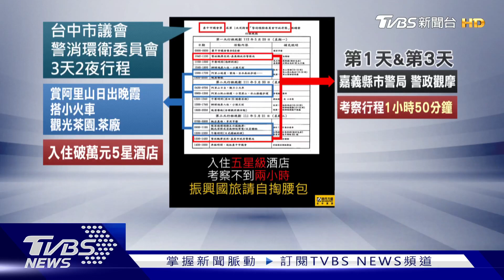中市議會考察「奢華行程」遭批 吳佩芸:飯店破萬｜TVBS新聞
台中市議會警消環衛委員會考察行程，一晚住宿破萬元，遭批過於奢華，時力市議員吳佩芸也拒絕參加，並且公開三天兩夜行程，實際只有考察不到2小時，一年7個委員會就編列高達673萬元經費，對此，市府則表示每年經費，都是由議會多次討論後才實施，也合乎規範。